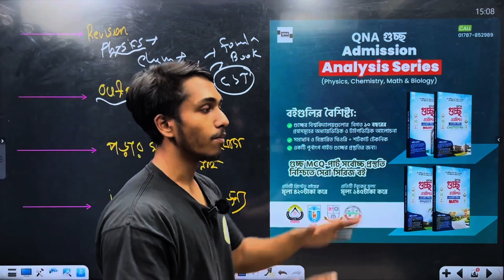মনে হইছে বেশি পাবো রেজাল্টে দেখি অনেক কম নম্বর কিন্তু কেনো?